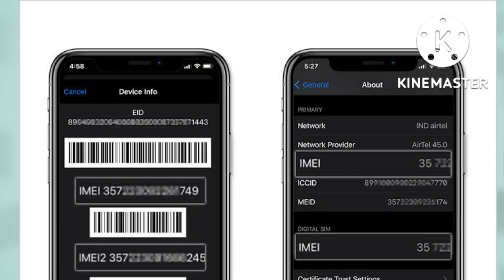WhatsApp kaise hack hota hai aur WhatsApp ko kaise hack hone se bachaye @tecnical gurugi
WhatsApp kaise hack hota hai aur WhatsApp ko kaise hack hone se bachaye